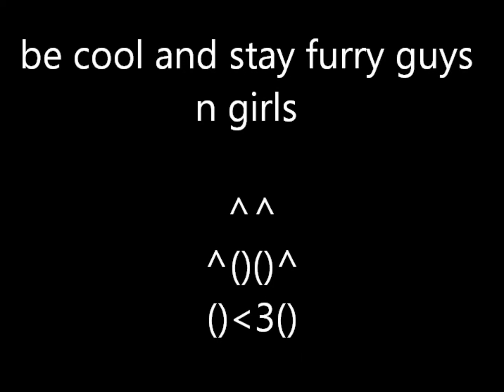Bring me to life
Just thought i'd make another vid for all you guys, 5100+ total views! thanks every1 ^^